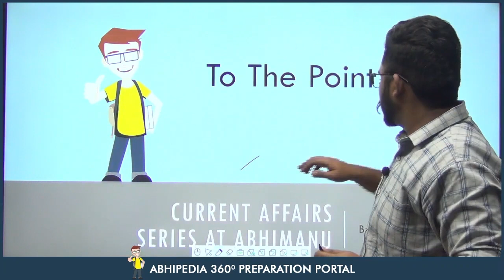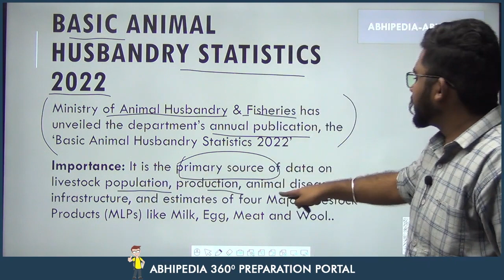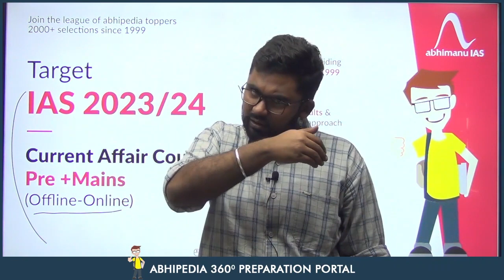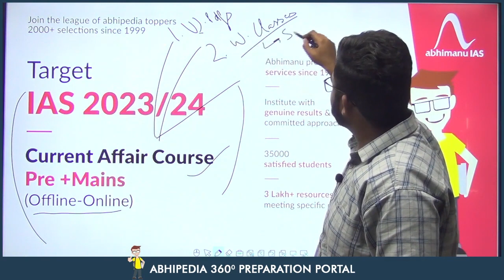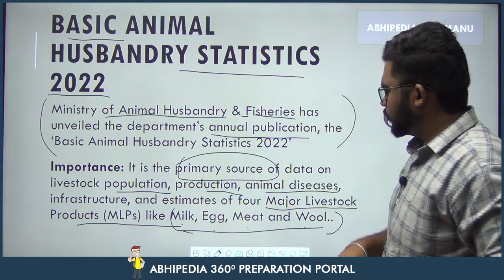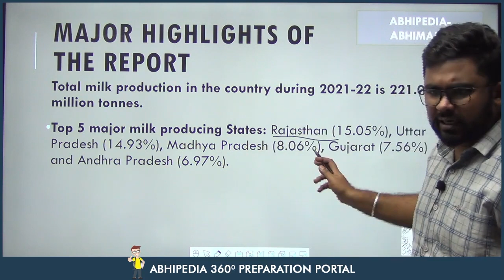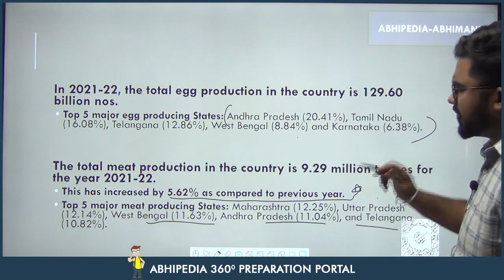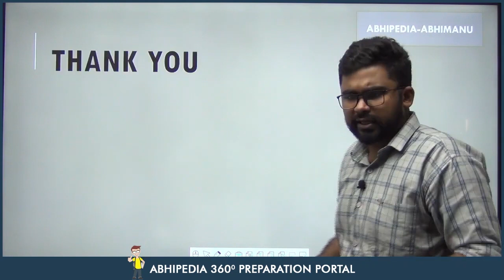UPSC CSE 2023 | To The Point | Current Affairs Series | Animal Husbandry Statistics | by Rohit Sir